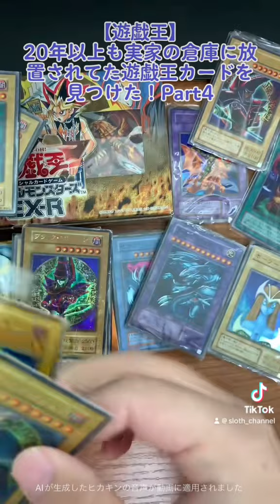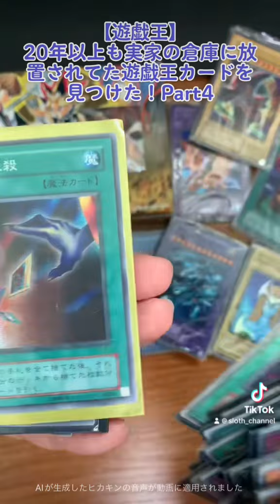【遊戯王】20年以上実家の倉庫に放置されてた遊戯王カード発見！Part4